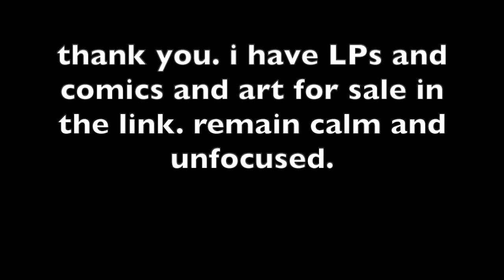if you would die then i could eat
song is called if you would die then i could eat. i wrote it and played all the banjos.{edward d. barnes, minner bucket publishing}. originally the song was on oft mended raiment. i have LPs and comics and weird stuff rotating out of